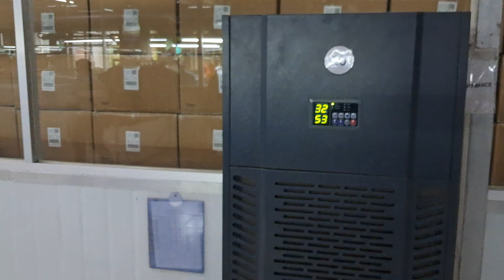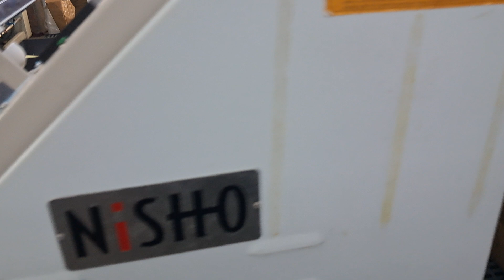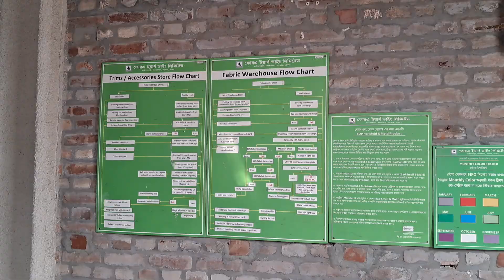Finishing Packing Loading Wearhouse